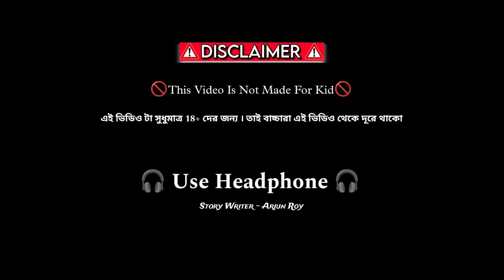😂😂 ফাঁটার মুখে ভাত 😂😂Futo Unique Bangla Funny Comedy Video | Tweencraft Funny Video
🚫এই ভিডিওটি বাচ্চাদের জন্য বানানো হয়নি🚫

এই video টি সম্পুর্ন funny ও comedy Parpas এ বানানো। Video টি দেখার সময় Headphones ব্যাবহার করা আবশ্যিক🔇। এই video তে ব্যাবহার করা কনো নাম , জায়গা, ও কথা বাস্তবে কাউকে উদ্দেশ্য করে দেওয়া হয়নি তাই দয়া করে এটাকে কেউ personally নেবেন না। Video তে মজার মাএা  বাড়িয়ে তোলার জন্য গালি ব্যাবহার করা হয়েছে তাই 🔞বছরের নিচে বাচ্চাদের জন্য এই video উপযোগী নয় বাচ্চারা দূরে থেকো ।

🔺Voice 🔺- Sanjoy (আমি)

🔺Editing 🔺- Sanjoy (আমি)

📝Script Writer📝 - Arjun